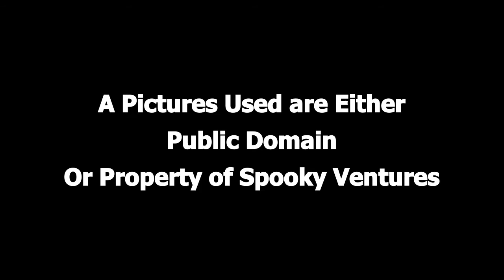The Raven by Edgar Allan Poe (Public Domain Audio Book Turned into Video)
The Raven by Edgar Allan Poe
1845